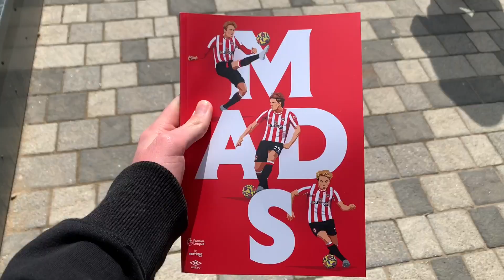Brentford 3-0 Southampton FC | AWAY MATCHDAYVLOG | 2021/22 Premier League Season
Brentford 3-0 Southampton FC | AWAY MATCHDAY | 2021/22 Premier League Season

Watch Southampton FC travel to newly promoted Brentford! Southampton come into this game after suffering a 2-1 defeat at home against Crystal Palace! Goals From Jansson, Wissa and Ajer helped Brentford get the three points against a poor Southampton side!